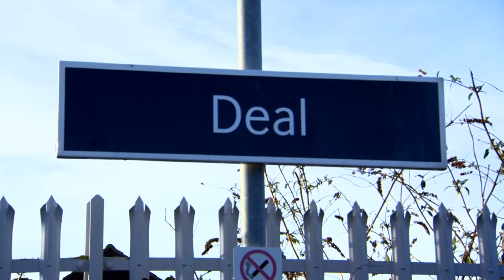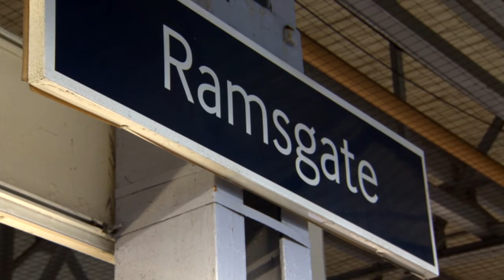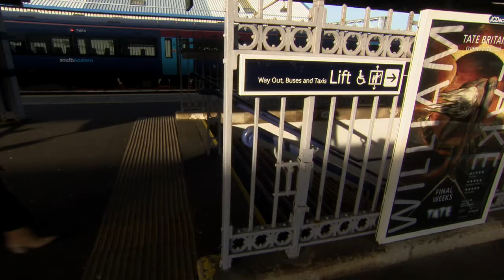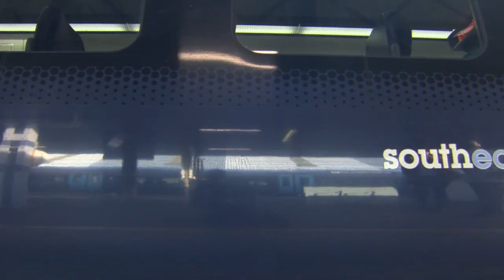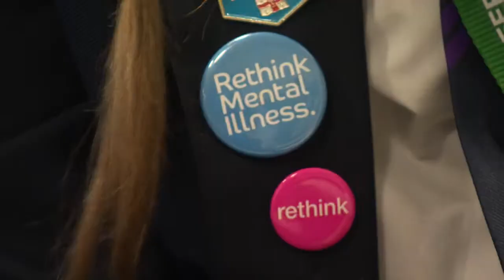BBC South East Inside Out 03/02/20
This is a copy of the short film that was created to showcase the work the mental health advocates and I do at Southeastern Railway to support positive mental health in the workplace, reduce stigma and encourage all colleagues to ask for help and support, when they need it.